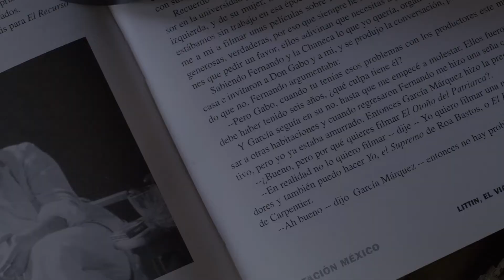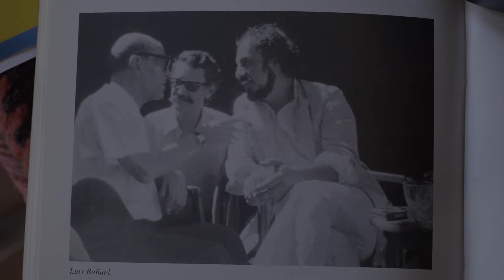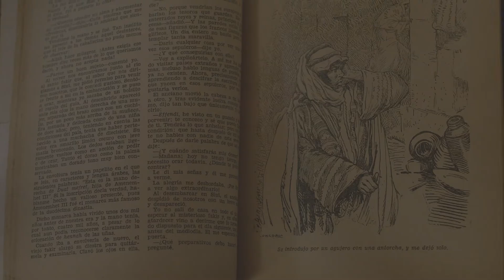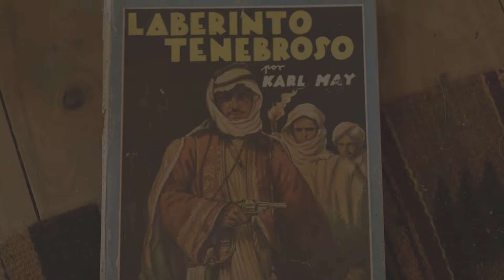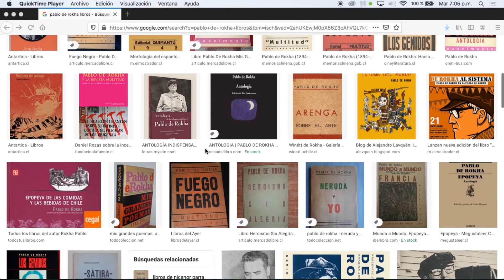Máster Class, la adaptación cinematográfica, capítulo N°1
Capítulo N°1 Máster class del cineasta Miguel Littin sobre la adaptación cinematográfica